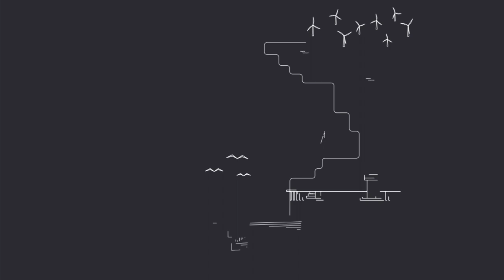Consumer Culture: The Day Your Baby's Wardrobe Became Better Than Yours | Vigga Svensson | TEDxKEA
The way we consume clothes and many other products today creates too many casualties and too few winners. Nonetheless, we have embraced the buy-and-throw-away society for years, as sustainable consumption was perceived by many as inconvenient and expensive.

However, critical consumers and daring entrepreneurs have paved the way for a new consumption model, Sustainability 2.0: sustainable consumption without compromise. Vigga Svensson has managed to offer sustainable products that are easier, cheaper and of better quality than their less sustainable counterparts, in the most wasteful industry around: textiles.

Vigga Svensson is a prominent entrepreneur, who has spent the last 12 years on developing business models that foster sustainable consumption. Vigga has a firm belief that sustainability no longer entails compromises on price and quality, and is dedicating her career to spreading this message across the world.